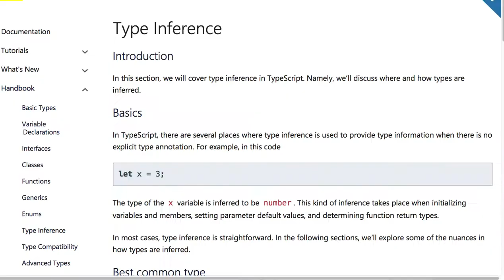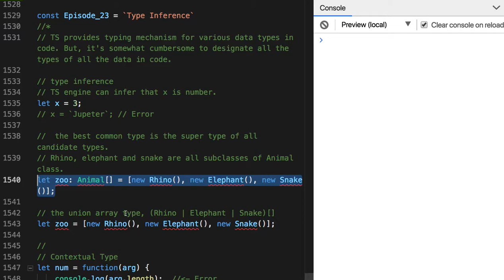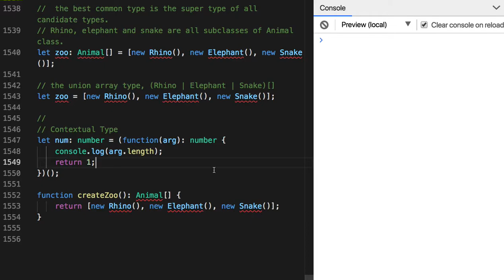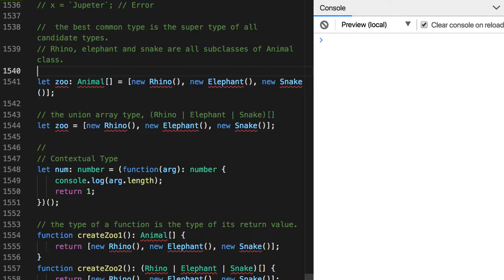23 - Type Inference